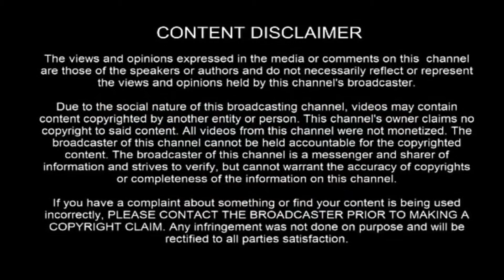Siddhargal Thiruvadi | Epi. 0660 | Motcha Sutram | Siddha Vedham | Part 22-2 | ஆறு ஆதாரங்கள்